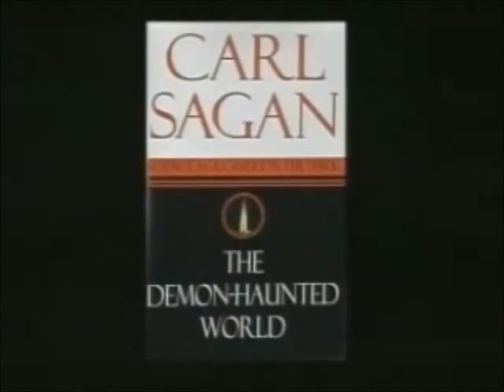Sagan on Charlie Rose (5-27-96)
Sagan's last interview. Couldn't stand that there wasn't a decent quality full version of this so I made one. Audio and video actually synced.